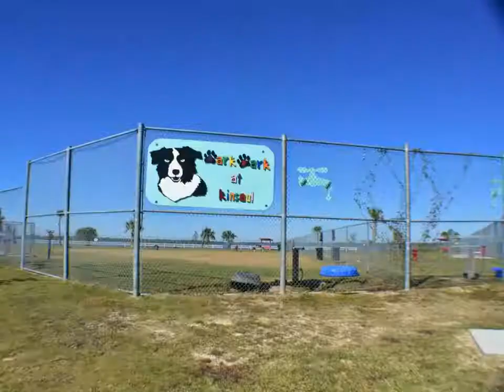401 Missouri Ave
FL

Fresh paint and a new roof add to the charm of this 4BR/2BA home in Lynn Haven. The house is on an extra large corner lot and the seller says it could be subdivided and sold off or built on. The home has wood laminate and tile flooring throughout for easy maintenance, the kitchen was updated with granite countertops, and the hall bath has designer tile. This is a great home for a growing family and you're close to A.L. Kinsaul Park with its playground, splash pad, dog park, disc golf course, and beach on the bay. This is a great neighborhood close to shopping, dining, schools and more! All info is approx and must be verified by Buyers if important.

Scott Ingraham
Scott Ingraham Real Estate Group